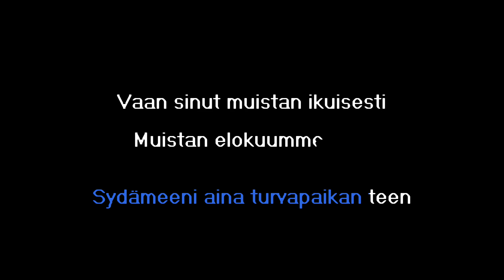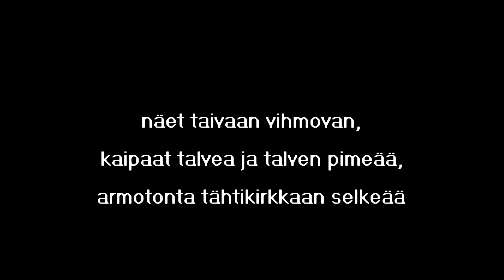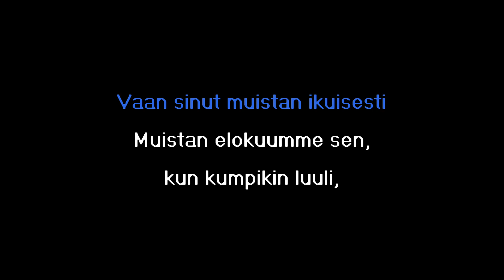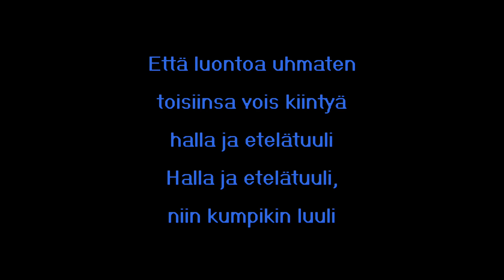Antti Railio - Halla ja Etelätuuli (Karaoke)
Get the karaoke-ready zip with CDG & MP3 files as well as separate high quality audio and MP4 video files for this track here:

Designation: KTT-0184

Sanat/Lyrics:

Lentohiekkaa vaikka silmiini mä saan
matkoillani kaukaisuuteen ääriin maan,

hetkeäkään mä kadu en
Elämässä hapuillen
Olen kotonani siellä, minne meen
Sydämeeni aina turvapaikan teen

Vaan sinut muistan ikuisesti
Muistan elokuumme sen,
kun kumpikin luuli,

että luontoa uhmaten
toisiinsa vois kiintyä
halla ja etelätuuli
Halla ja etelätuuli,
niin kumpikin luuli

Alavilla mailla siellä jossakin
olet päätökseesi varma, toivon niin

Saapuessa korkean
näet taivaan vihmovan,
kaipaat talvea ja talven pimeää,
armotonta tähtikirkkaan selkeää

Muistan elokuumme sen,
kun kumpikin luuli,

että luontoa uhmaten
toisiinsa vois kiintyä
halla ja etelätuuli
Halla ja etelätuuli,
niin kumpikin luuli

Ja kun taivaanrantaan myrsky kohoaa,
minulle se aina meitä tarkoittaa
Rakkautta, joka laske ei luokseen asumaan,
jonka kiivaus yhä hakee vertaistaan

Muistan elokuumme sen,
kun kumpikin luuli,

että luontoa uhmaten
toisiinsa vois kiintyä
halla ja etelätuuli

Oo-oo-oo
Aa-aa-aa-aa

Että luontoa uhmaten
toisiinsa vois kiintyä
halla ja etelätuuli
Halla ja etelätuuli,
niin kumpikin luuli